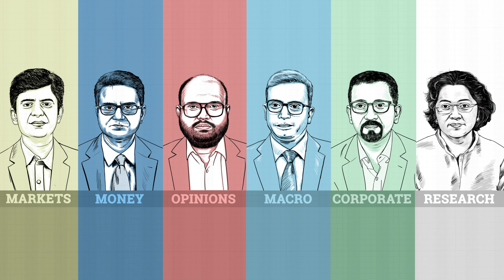Editor's Take | Moody’s lowers India’s outlook to ‘Negative’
Sakshi Batra is in conversation with Gaurav Choudhury, Deputy Executive Editor, Moneycontrol to discuss Global ratings agency Moody's which has lowered India's outlook.